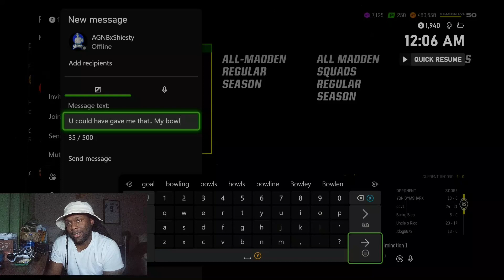Another Super Bowl Gameplay.. It Was Sweaty.. Madden 24